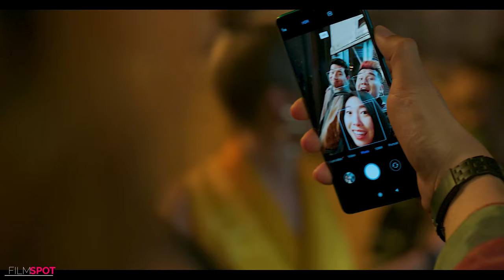SHANG-CHI "Abomination Vs Wong" : 4 Minute Trailers (4K ULTRA HD) NEW 2021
SHANG-CHI AND THE LEGEND OF THE TEN RINGS "Abomination Vs Wong" : 4 Minute Trailers (4K ULTRA HD) NEW 2021

4 Minute Trailer for Shang-Chi in 4K ULTRA HD Quality

Plot : Shang-Chi is a master of numerous unarmed and weaponry-based wushu styles, including the use of the gun, nunchaku, and jian.

© Disney/Marvel